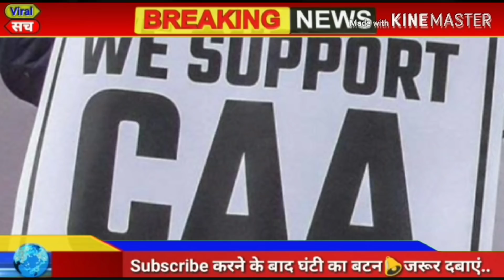आज 05 फरवरी 2020 का मौसम, weather news,delhi vidhan sabha election 2020,CAA,NRC,NPR,pm modi news,sbi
आज 05 फरवरी 2020 का मौसम, Mosam ki jankari, February Ka mosam vibhag aaj Weather news, LIC, SBI

1. weather forecast
2. weather today
3. weather forecast India
4. weather report
5. rain weather
6. आज का मौसम कैसा रहेगा 2019
7. आज के मौसम का हाल
8. मौसम समाचार
9. मौसम विभाग
10. कल का मौसम कैसा रहेगा
11. आज के मौसम की जानकारी
12. आज रात का मौसम कैसा रहेगा
13. कल का मौसम कैसा रहेगा
14. आज का मौसम दिल्ली
15. आज का मौसम पंजाब
16. आज का मौसम उत्तर प्रदेश
17. आज का मौसम कैसा रहेगा 2019
18. आज रात का मौसम कैसा रहेगा
19. आज का मौसम दिल्ली
20. कल का मौसम कैसा होगा
21. आज का मौसम का हाल वीडियो
22. मौसम समाचार